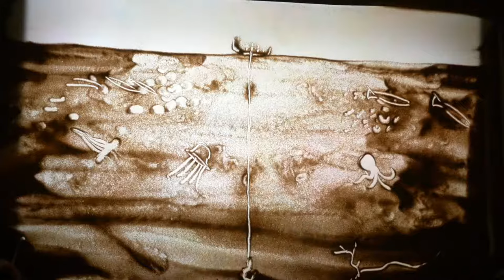Te Ika a Maui - The Great Fish of Māui - and how Aotearoa got its shape. ( In Sand)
In this enchanting sand art story you will learn How Māui fished up Aotearoa ( NZ) using the sacred jawbone of his ancestor.

MORE STORIES FROM THE SANDMAN...

Do you have story ideas for the sandman to bring to life?
Do you want the Sandman to visit your school?
Do you want ideas for classroom for kids to tell their own stories in sand?
Do you have a story for your corporate event?

CONNECT TO THE ARTIST MARCUS WINTER ( THE SANDMAN)

⏱️⏱️VIDEO CHAPTERS⏱️⏱️
0:00 - Māui's brothers leave him on the shoreline
0:39 - Māui hides in the waka in the night
1:25 -  Māui springs out while at sea
1:40 -  Māui uses blood from his nose as bait
3:09 -  Māui uses his might to bring in fish
3:53 -  Māui's brothers cut up fish
4:01 -  Te Ika A Māui

🖌🖌🖌🖌🖌🖌About Artist- Who is Marcus Winter
Marcus Winter, also known as The Sandman, is a Māori artist ( Ngāpuhi/Te Roroa) from Aotearoa ( NZ) who is known for his intricate sand art creations. Using only sand and light, he creates stunning visual displays that have captivated audiences all over the world.

His mission is to bring people together through the universal language of art, revive indigenous stories and inspire others to find their own creative voice. Whether he is creating a large-scale installation for a festival or a intimate performance for a small group, The Sandman's goal is always the same: to leave his audience moved and uplifted.

"Everybody is creative - it's innate in all of us"
 - Marcus Winter